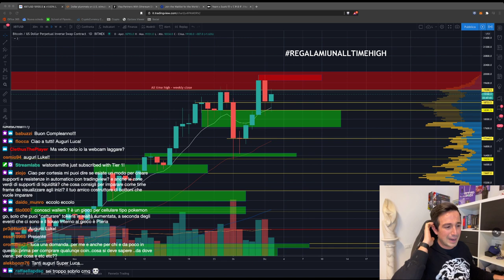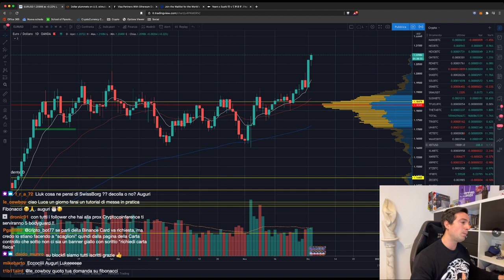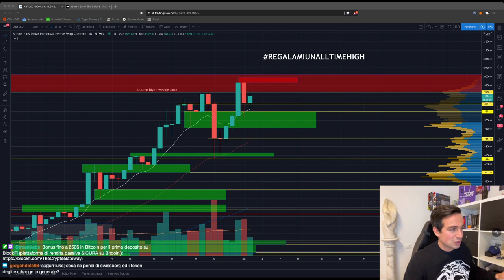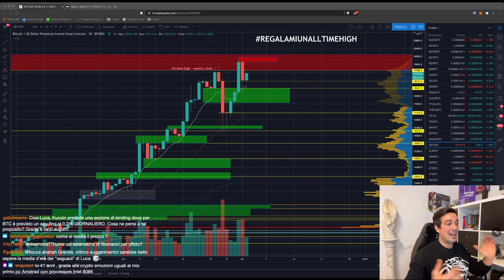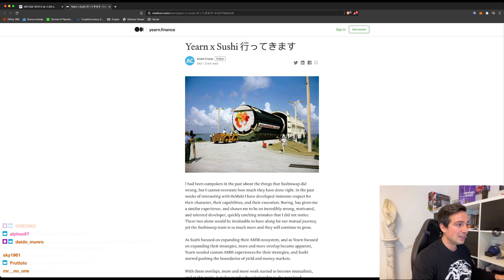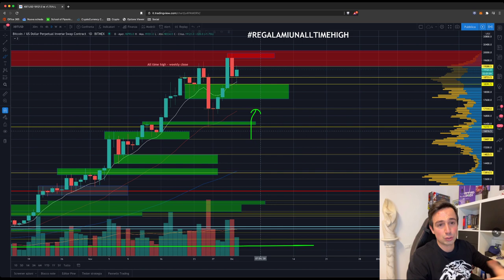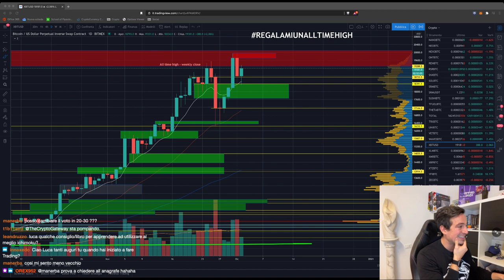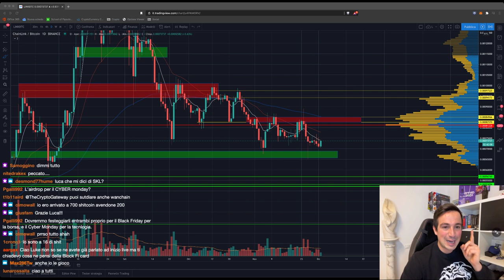BITCOIN: QUANDO romperà i MASSIMI? Ha senso iniziare a fare DCA o PAC ora?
Bitcoin palleggia tra il supporto e il massimo storico. Può essere un buon momento per entrare o non vedremo i massimi per un bel po'? Bonus 250$ sul primo deposito su BlockFi

Argomenti trattati oggi:

00:00 Intro e saluti
07:15 Quanto influiscono istituzionali e grandi investitori?
12:08 News Bullish su BTC e partnership VISA + USDC
14:25 Carta di credito BlockFi arrivata in USA
18:20 Cose da sapere prima di investire in Bitcoin
20:00 Cosa ne penso di BAND e analisi BAND/BTC
23:10 Comportamento delle Altcoins rispetto ai movimenti di BTC
31:20 Conviene continuare a fare PAC anche ora o meglio modificare?
40:00 Yearn e SushiSwap uniranno le forze
43:00 ANALISI GRAFICO BITCOIN
49:30 Analisi YFI/BTC (LONG)
51:20 Analisi ETH/BTC (LONG)
1:02:58 Analisi LINK/BTC

Rendita PASSIVA su Bitcoin e Stablecoin (fino al 10% annuo!): BlockFi. 250$ Bonus in BTC alla registrazione